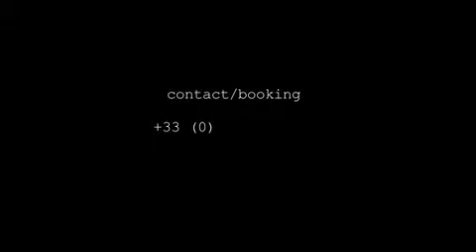To Catch a Crab Live at Festival Jazzdor 2009 - Collectif OH!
To Catch a Crab Live at Festival Jazzdor 2009